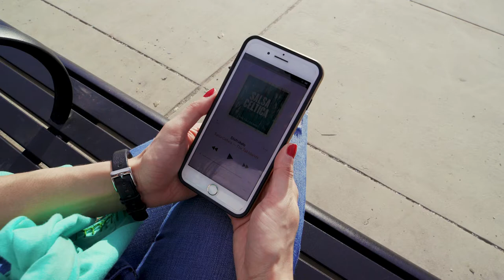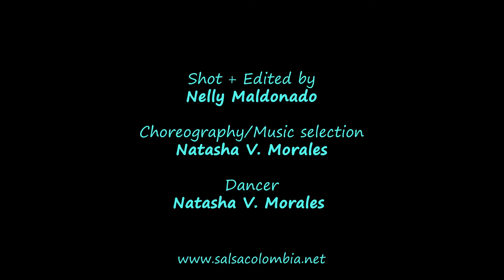Salsa Dance Video at Lake Merritt - Salsa Celtica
A walk in the park slowly became a dance in the park, which led to recording! Enjoy this spontaneous fun piece to Salsa Celtica - disfrútalo.

I hope it brings you joy and lifts your spirits like it did mine. Disfrúta!
Direction & Editing: @maximostudios.
Choreography: nvm